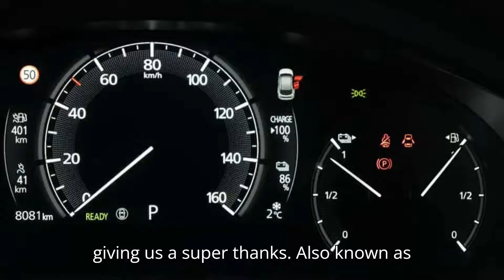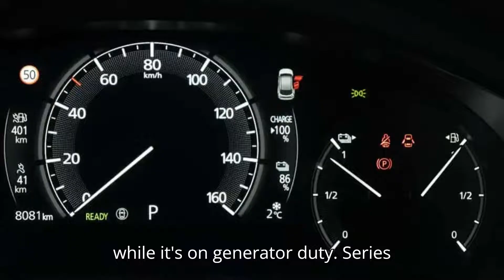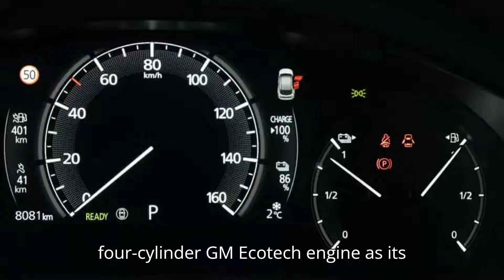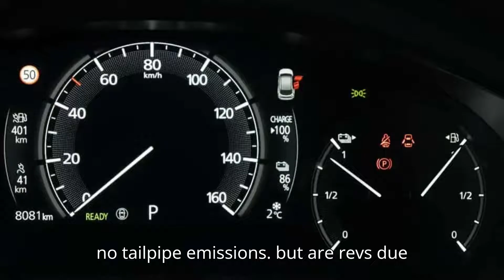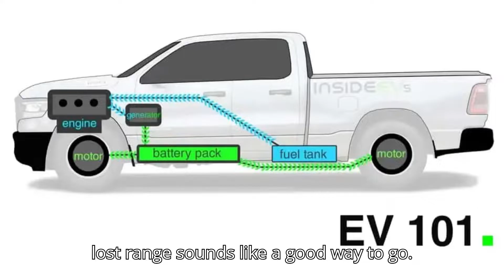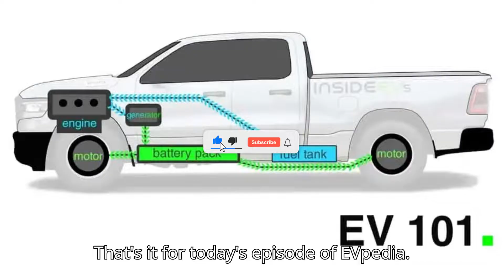How Does An Extended Range Electric Vehicle Work?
Explore the inner workings of extended-range electric vehicles (EREVs) and find out how they combine the benefits of electric driving with an onboard generator for extra range. From examples like the BMW i3 REx and Mazda MX-30 R-EV to upcoming models from Scout Motors and Ramcharger, we dive into the unique technology that differentiates EREVs from plug-in hybrids (PHEVs). Learn about the advantages and complexities of EREVs, including their efficient use of fuel and range-extending capabilities.